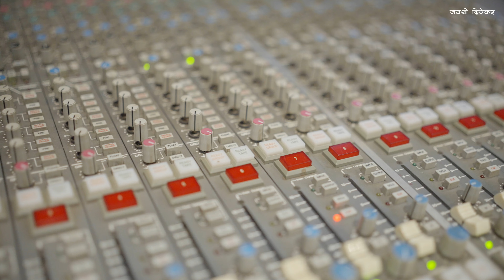Dilbara Official Marathi Song | Pushpak Pardeshi & Sneha Mahadik | Kumar Divekar | Tejas Padave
वेलेन्टाईनच्या दिवशी आपल्या प्रिय व्यक्तीची आठवण करून देणार गाणं म्हणजे दिलबरा...

गाणं आवडल्यास आपल्या दिलबरा सोबत नक्की शेअर करा
सबस्क्राईब करा व लाईक करायला विसरू नका.

Credits :
Song - Dilbara
Vocals : Pushpak Pardeshi & Sneha Mahadik
Composer & Lyrics : Kumar Divekar
Music Produced, Arranged, Conducted & Programmed By - Tejas Padave
Mixing & Mastering - Pranav Gupta
Recording Studio - SOUNDIDEAZ
Recordist - Vinayak Pawar
Shot By - Rahul Patil, Mayur Patil & Sandesh Koli
Edit & DI - Sandesh Koli
Calligraphy & Poster - Pavan Loankar
Flute - Satej Karandikar

♪  Streaming On

♪ Amazon Music